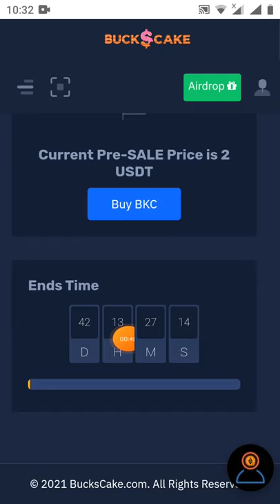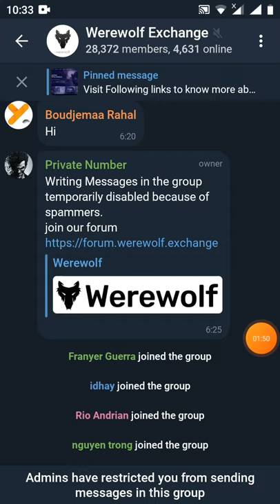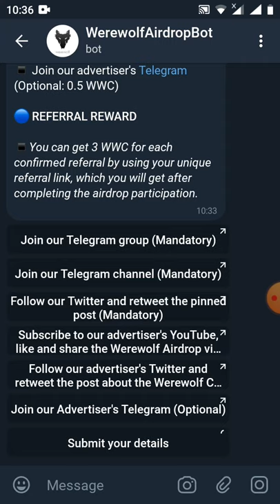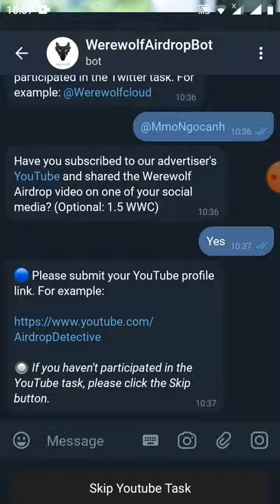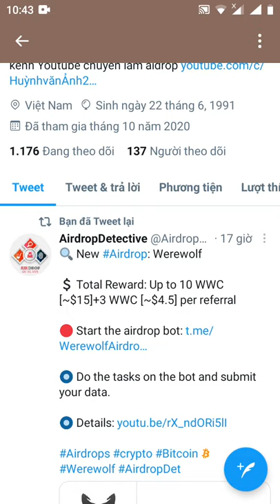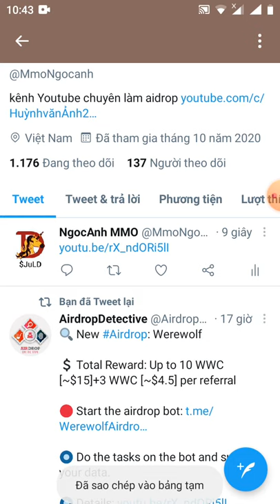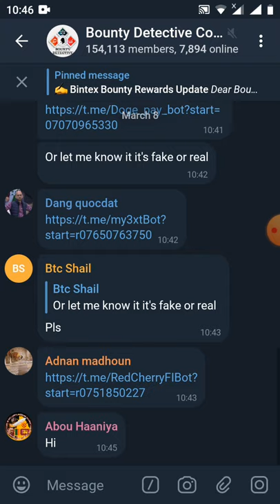ADrop New nhận PREE 10 token WWC ~15$ (dự án tiềm năng)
Link đk

You have earned 10 WWC. You have invited 0 user(s).

💲 You can get 3 WWC for each confirmed referral.